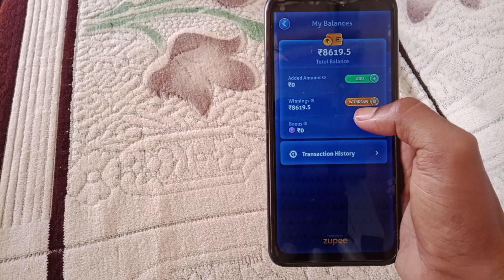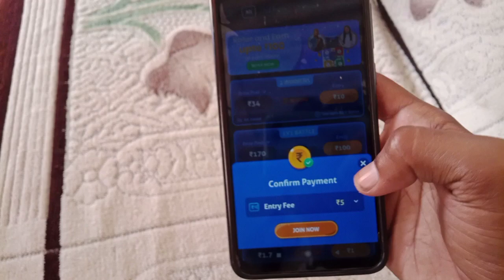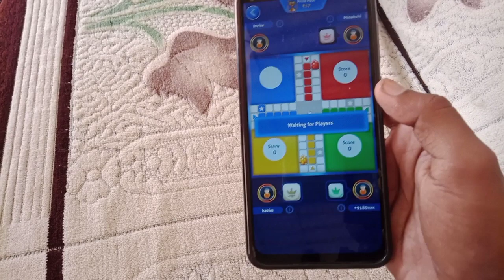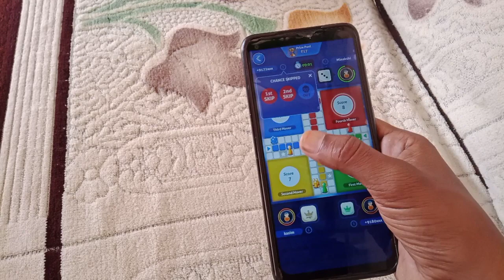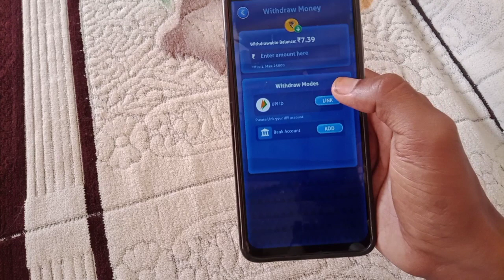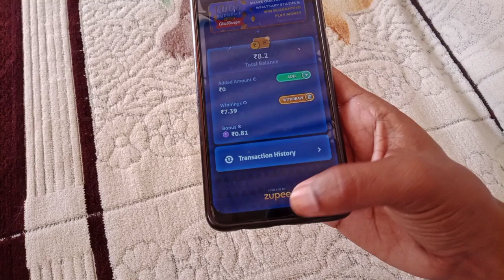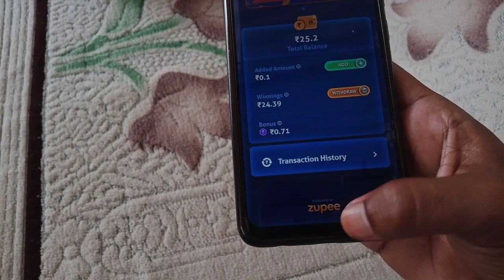1000 kamane wali app | online earning app | Earn money at home | Ludo game by zupee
1000 kamane wali app | online earning app | Earn money at home | Ludo game by zupee

Dosto is video me humne aapko bataya ki kaise aap game khel kar paisa kama sakte he ghar beithe.

Refer code:- 4518CPPFEM

1000 kamane wali app | online earning app | Earn money at home | Ludo game by zupee